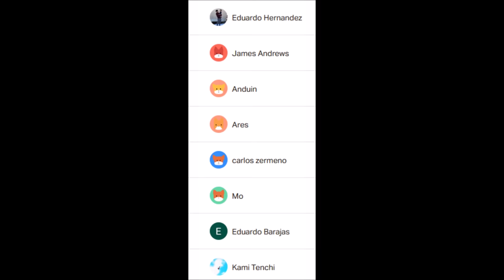Thor vs Iron Man - Mortal in a Metal Suit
Hope you enjoy ! From Thor (2007) #3 !